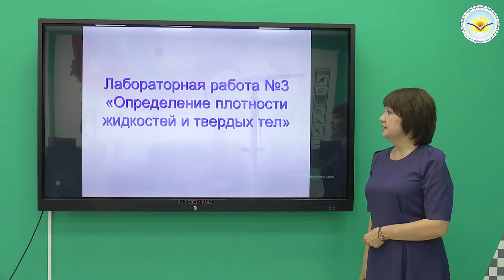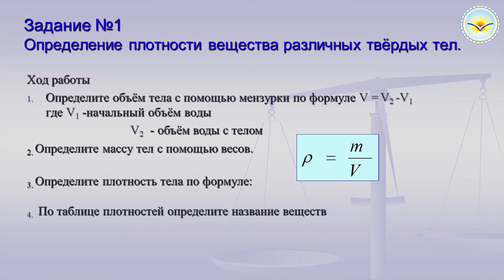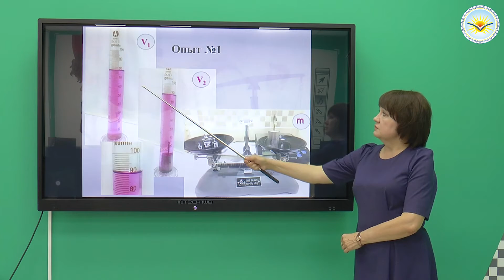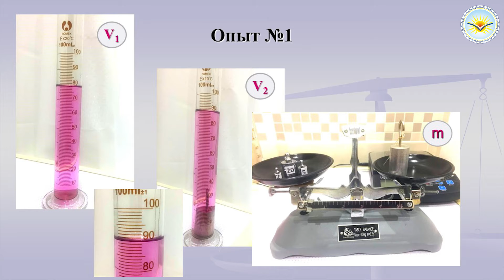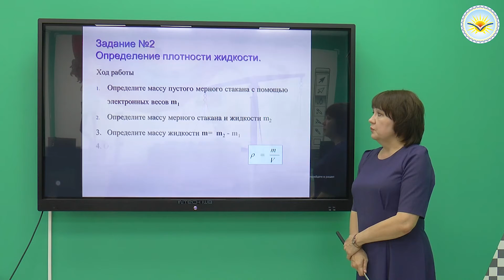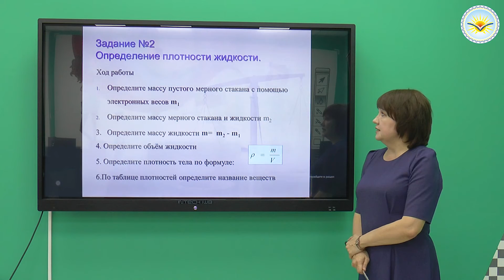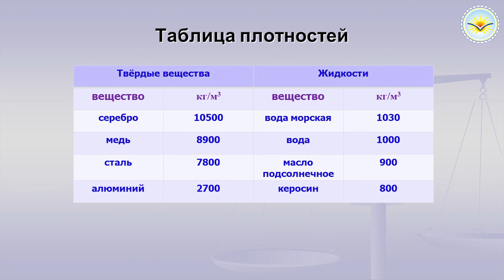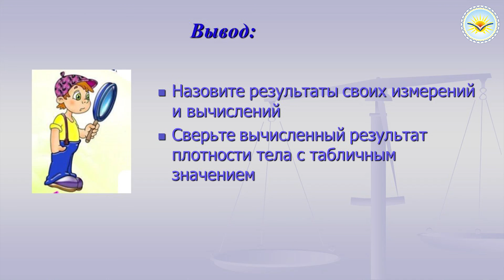Тема урока: Лабораторная работа №3 «Определение плотности жидкостей и твердых тел»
Предмет: Физика
Класс: 7 класс
Преподаватель: Лымарчук Лариса Михайловна